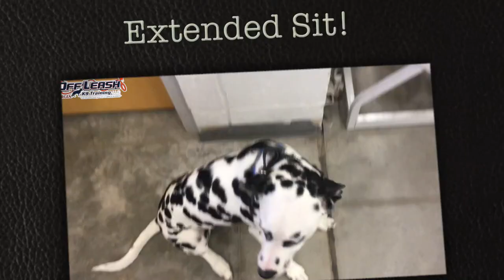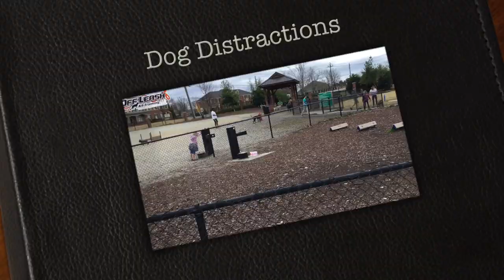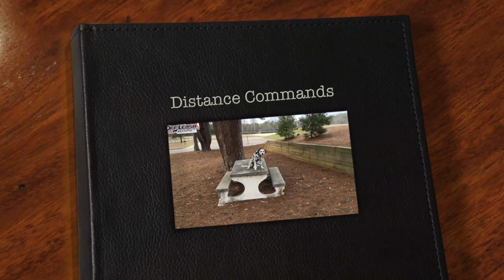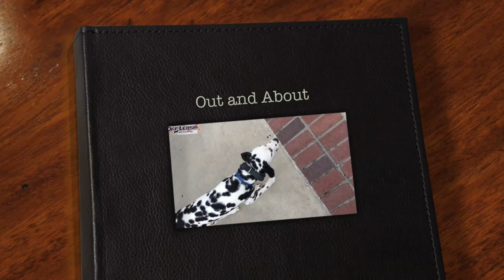6 Month Old Dalmatian "Lucky" Before/After Video | Dog Trainers Augusta Georgia